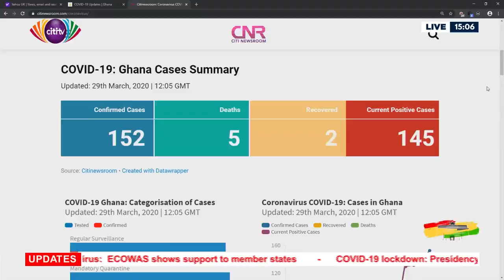Citi TV's special coverage of COVID-19 in Ghana - March 30, 2020 | Citi Newsroom